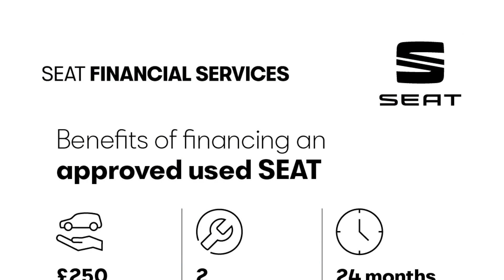SEAT Ateca - XPERIENCE Lux 2.0 TDI Diesel 150 7-speed DSG-auto - Citygate SEAT Reading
Top Vehicle Features:
⭐ Leather Upholstery
⭐ Digital Cockpit
⭐ 19" Exclusive Machined Alloy Wheels - Nuclear Grey

Interior:
✅ Leather Upholstery
✅ Digital Cockpit
✅ USB Interface (Type C)
✅ Wireless Phone Charger
✅ 8 Speakers
✅ SEAT Connect - Safety - Service - Remote - Online
✅ SEAT Drive Profile with Driving Experience Button
✅ Ambient Lighting - Multi-coloured with LED Interior Lighting
✅ Electric Parking Brake including Auto Hold Function

Exterior:
✅ Electric Tailgate
✅ Simulated Exhaust Pipes
✅ Progressive Power Assisted Steering

Safety:
✅ Safe & Driving Pack
✅ Full LED Headlights with LED Daytime Running Lights
✅ LED Rear Taillights with Dynamic Indicators
✅ LED Front Fog Lights with Cornering Function
✅ Heated Windscreen
✅ Dynamic Headlight Range Control with Self-adjusting Whilst Driving
✅ Automatic Coming & Leaving Home Function
✅ Side Assist & Exit Assist
✅ Lane Change Assist / Lane Keeping System
✅ Pre-Crash Assist
✅ Front Passenger Airbag De-Activation
✅ Front Side Airbags
✅ Two Curtain Airbags

Technical:
✅ CO2 (g/km): 115
✅ NOx: 0.027
✅ Standard Euro Emissions: EURO 6
✅ WLTP - CO2 (g/km) - Comb: 138
✅ WLTP - CO2 (g/km) - Comb - TEH: 144
✅ WLTP - CO2 (g/km) - Comb - TEL: 138
✅ WLTP - CO2 (g/km) - Extra High: 147
✅ WLTP - CO2 (g/km) - High: 118
✅ WLTP - CO2 (g/km) - Low: 175
✅ WLTP - CO2 (g/km) - Medium: 129
✅ Camshaft: DOHC
✅ Catalytic Convertor: Yes
✅ CC: 1968
✅ Cylinder Layout: IN-LINE
✅ Cylinders: 4
✅ Cylinders: 81
✅ Cylinders: 95.5
✅ Engine Layout: FRONT TRANSVERSE
✅ Fuel Delivery: COMMON RAIL
✅ Gears: 7 SPEED
✅ Number of Valves: 16
✅ Transmission: SEMI-AUTO
✅ WLTP - FC (l/100km) - High: 4.5
✅ WLTP - FC (l/100km) - Low: 6.7
✅ WLTP - FC (l/100km) - Medium: 4.9
✅ WLTP - MPG - Comb: 53.3
✅ WLTP - MPG - Comb - TEH: 51.4
✅ WLTP - MPG - Comb - TEL: 53.3
✅ WLTP - MPG - Extra High: 50.4
✅ WLTP - MPG - High: 62.8
✅ WLTP - MPG - Low: 42.2
✅ WLTP - MPG - Medium: 57.6
✅ Alternative Fuel Qualifying: No
✅ Badge Engine CC: 2.0
✅ Badge Power: 150
✅ Coin Description: TDI 150
✅ Coin Series: Xperience Lux
✅ Generation Mark: 2
✅ Special Edition: No
✅ Special Order: No
✅ Vehicle Homologation Class: M1
✅ 0 to 62 mph (secs): 9
✅ Engine Power (BHP): 150
✅ Engine Power (KW): 110
✅ Engine Power (RPM): 3000
✅ Engine Torque (LBS.FT): 266
✅ Engine Torque - MKG: 36.7
✅ Engine Torque (NM): 360
✅ Engine Torque (RPM): 1600
✅ Top Speed (MPH): 126
✅ Emissions Test Cycle: WLTP
✅ RDE Certification Level: RDE 2
✅ Alloys?: Yes
✅ Space Saver?: No
✅ Tyre Size Front: 235/40 R19
✅ Tyre Size Rear: 235/40 R19
✅ Tyre Size Spare: TYRE REPAIR KIT
✅ Wheel Style: EXCLUSIVE
✅ Wheel T...